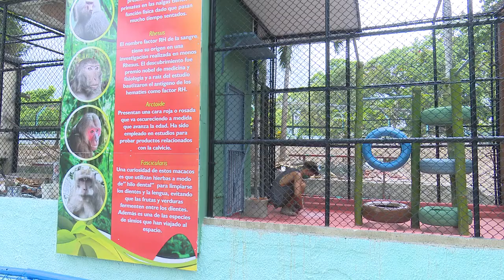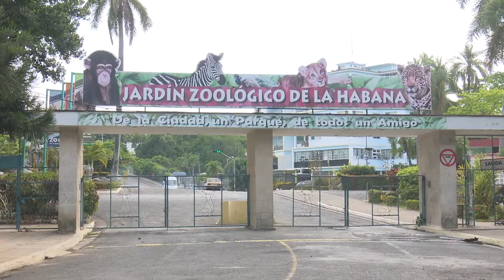Zoológico de 26 en La Habana renueva sus espacios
El Jardín Zoológico de La Habana, más conocido como Zoológico de 26, se mantiene cerrado al público como parte de las medidas restrictivas por la COVID-19 en Cuba. Sin embargo, en estos meses, el nacimiento de nuevas crías y la reanimación de diversos espacios, han marcado la cotidianidad de la instalación.